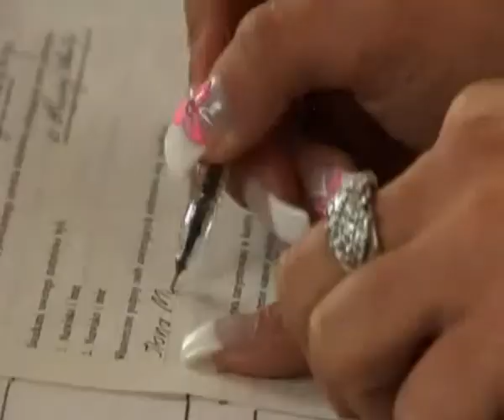wesele gogola cz.2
Krotki reportaz z imprezy